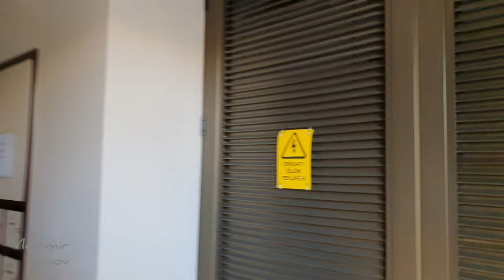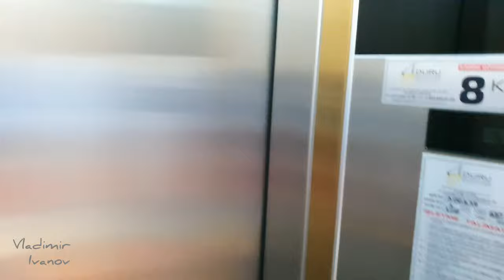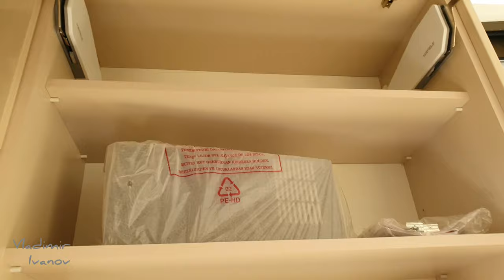Анталья. Новая квартира-дуплекс на верхнем этаже.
Здравствуйте,  друзья!)